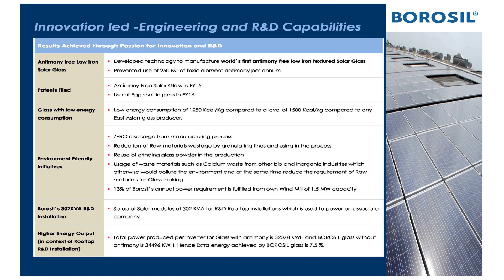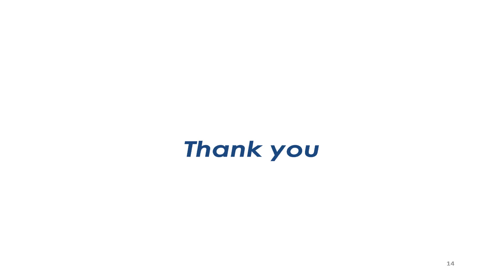GUJARAT BOROSIL LTD Investor Presentation for June 2018 results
GUJARAT BOROSIL LTD  Investor Presentation for June 2018 results as published by the company